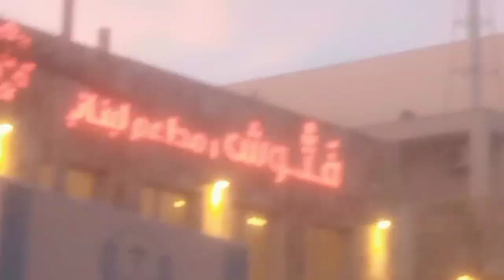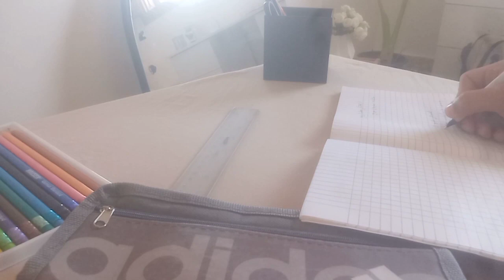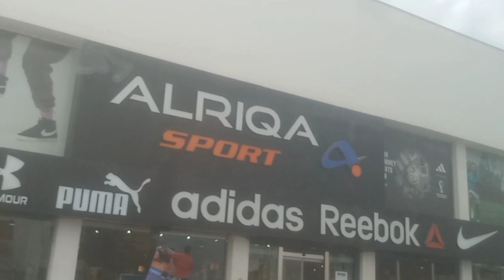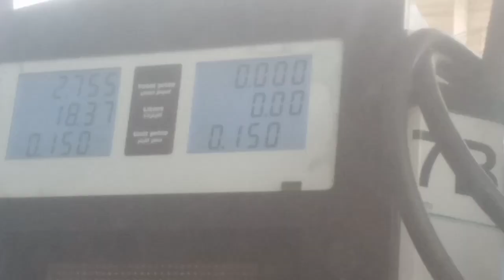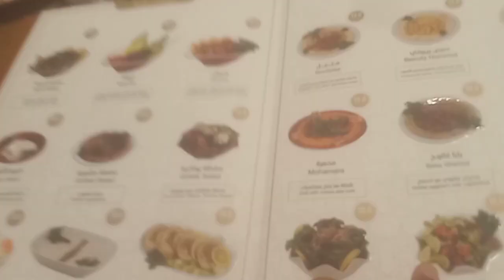اول يوم عطلة الصيف • الخروج للمدينة • مطعم•والمزيد...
اول يوم عطلة الصيف • الخروج للمدينة • مطعم•

كاميرا جودة 720p
سامسونج جلاكسي a10s

مؤيد من ليبيا🤵🏻 🇱🇾

فولو

باي